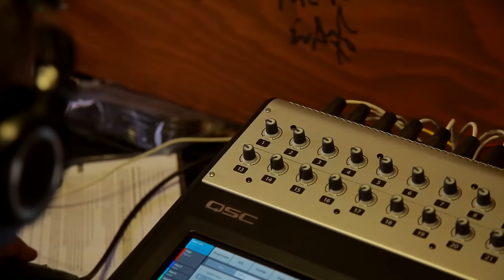JASON ARIMOTO - "O Ka Aina" (Live at JITV HQ in Los Angeles, CA)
Jason Arimoto - "All I Need" Live at Jam in the Van Headquarters in Los Angeles, CA.
Skip to Music 00:23

*** Credits ***
Artists: Jason Arimoto
Director of Photography: Dave Yeaman
Recording Engineer: Ethan Glaze
Mixing Engineer: Sean P. Jones
Post Production by: Joel Moody